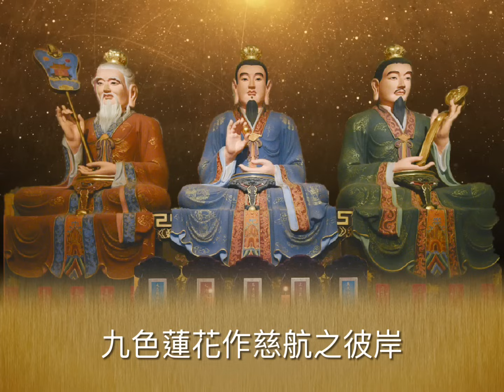【太上玄門晚壇功課經】